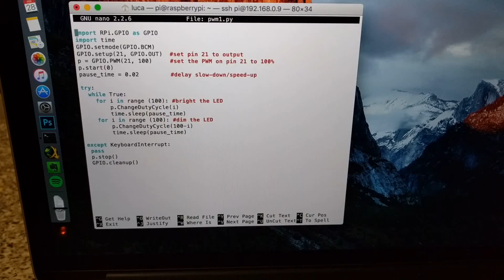Raspberry PWM function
This program  gradually increase brightness, and then gradually decrease brightness. It uses pulse width modulation to change the brightness of the LED.